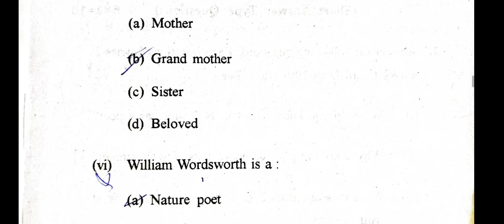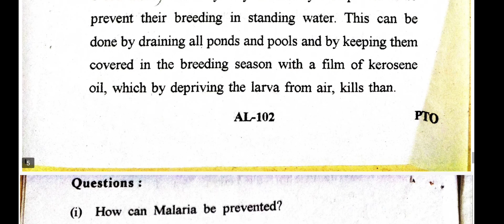🔥🔥B. sc First Year English paper। First Year exam paper mcbu university